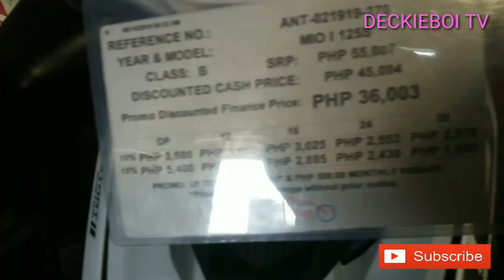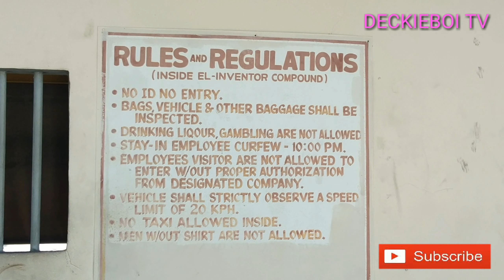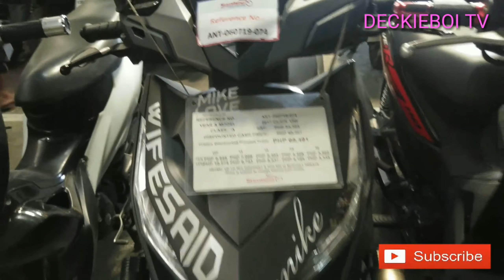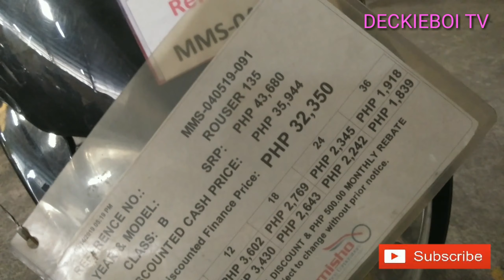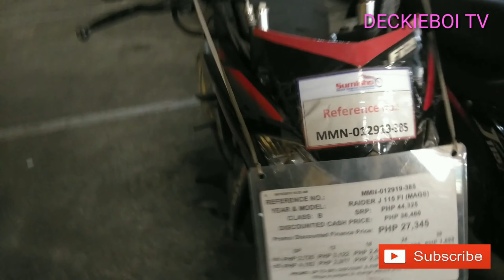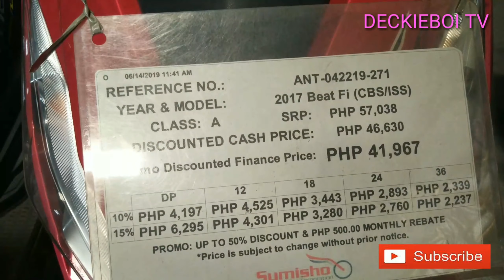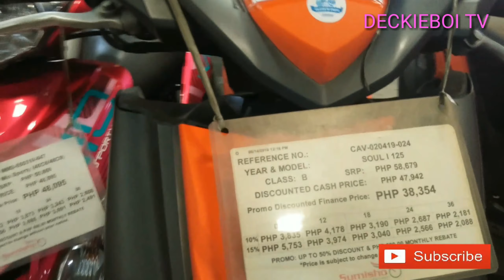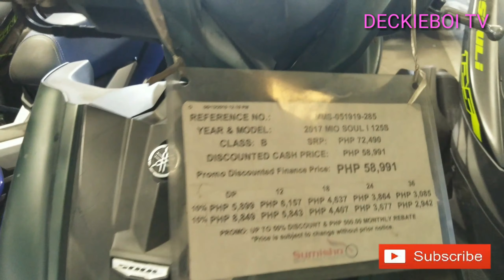MURANG MOTOR | SUMISHO REPO MOTORCYCLE | 2ND HAND MOTOR CYCLE | MOTO SUPER SALE